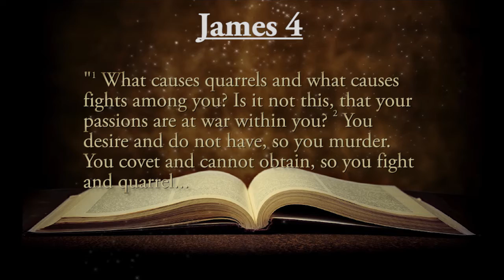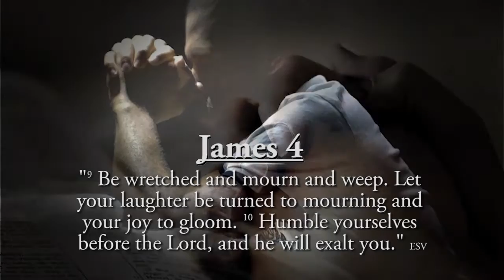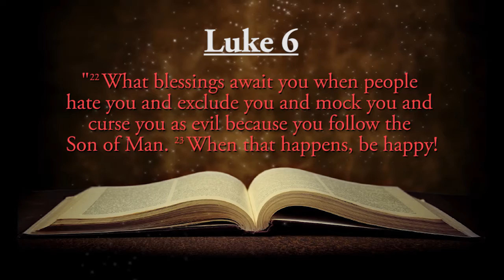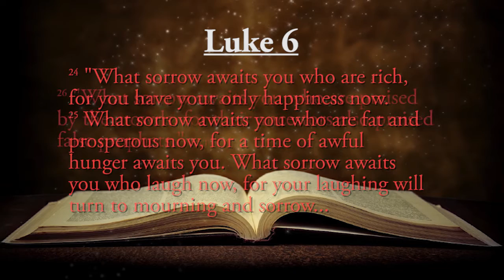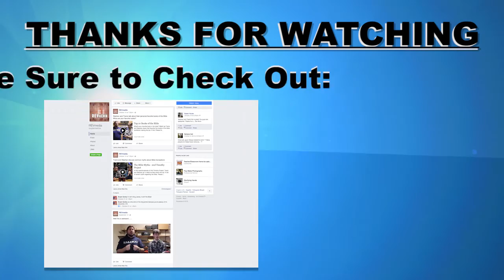The Christian Mask - 2nd Timothy Project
Are all Christians really happy? And should they? Or do they put on a facade of happiness acting like everything is okay.

In Hebrews 10:24-25 it says:
"And let us consider how to stir up one another to love and good works, not neglecting to meet together, as is the habit of some, but encouraging one another, and all the more as you see the Day drawing near."

In this addition of the 2nd Timothy Project, Travis and Stephen discuss how we, as Christians, should share each other's burdens, as well as humbling ourselves to the Lord.

We hope you'll enjoy the video. Be sure to check us out on Facebook. Comment and share us your feedback.